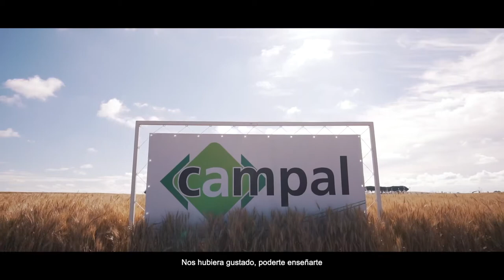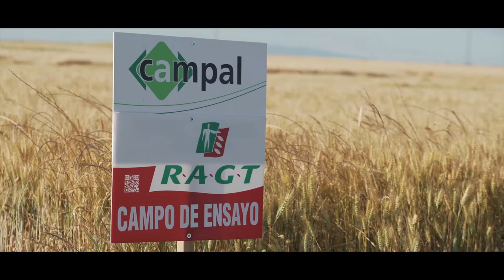Campal EmpresasconFuturoCYL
Campal. EmpresasconFuturoCYL es una iniciativa de Castilla y León Económica para poner en valor la labor de las empresas en la crisis del coronavirus para mantener su actividad y apoyar tanto a las autoridades sanitarias como a los colectivos más desfavorecidos.